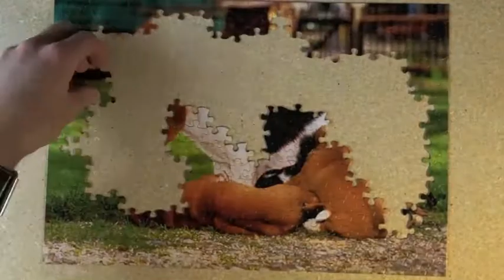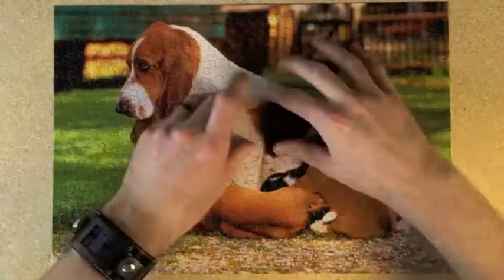Super-Fun Surprise Puzzle, by Kid Vids!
Empty Out the Garbage. Uh huh! It's a new hit song for kids! With Lego Duplo stop-motion fun! You guys are gonna love this! A super-fun catchy new tune, written by a 3-year-old, accompanying a Lego Duplo stop-motion video.

Kid Vids! presents Super-Fun Surprise Puzzle! Check out this super-awesome surprise puzzle!! Watch me put together all of the pieces of this puzzle together in fast-motion! How soon can you guess what it is? Put your time in the comments!!

Kid Vids! presenta "Super -Fun Surprise Puzzle ! " Echa un vistazo a este rompecabezas súper sorpresa increíble !! Mira me junté todas las piezas de este rompecabezas en movimiento rápido ! ¿Qué tan pronto se puede adivinar de qué se trata ? Ponga su tiempo en los comentarios !!

Kid Vids! loves to collect, unbox, play with, and review all kinds of toys, puzzles and books--such as Play-Doh, surprise eggs, Peppa Pig, Shopkins, Monsters University, Monsters, Inc., Disney Toys, Winnie-the-Pooh, Pooh, Tigger, Eeyore, Piglet, My Little Pony Apple Jack pony, Kung Fu Panda 2, Bubble-Guppies, Shopkins Season 2 shopping basket, Disney Frozen Princess Anna Fashems, Disney Prince Aurora from Sleeping Beauty, Play-Doh Clay Buddies, Peppa Pig, Glitzi Globes and Kinder egg surprise. Car puzzles, cat kitty puzzles, dog puzzles, tractor puzzles, truck puzzles, toys puzzles, shapes and more.

Also called: poupées gigognes, muñecas de la jerarquización, Poupée russe, matriosca, Matrjosjka, Matrjoschka, Матрёшка,
マトリョーシカ人形, empilhamento de copos, brinquedos de cncaixar, brinquedos de empilhar, stapelen kopjes.